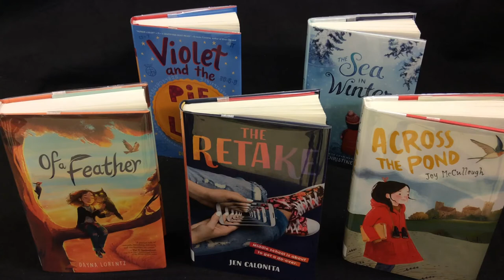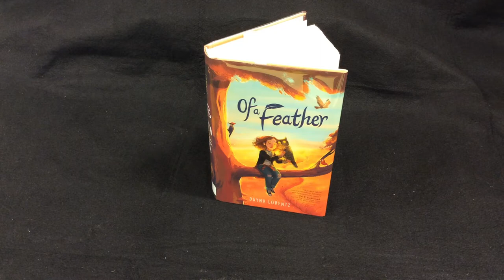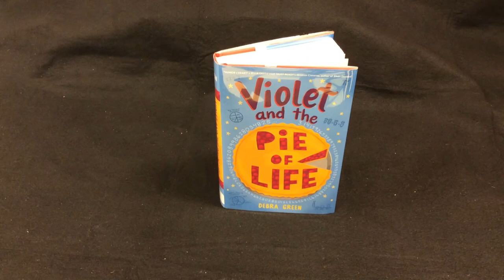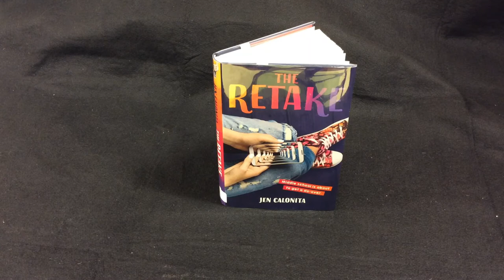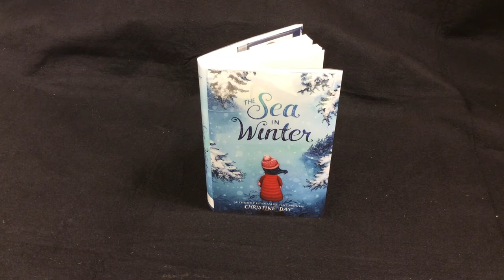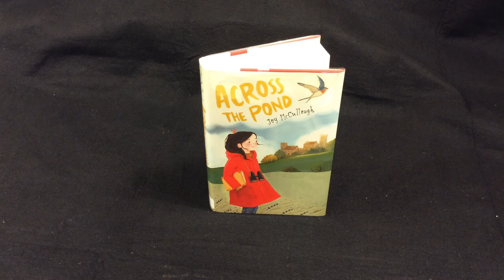May Children's Book Talks: Chapter Books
Join Defiance Public Library System for a chat about our May favorite Chapter Books!